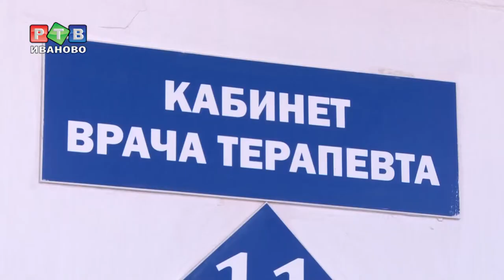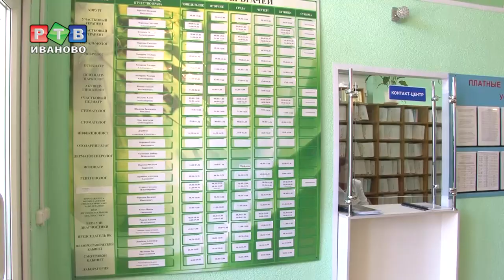Глава региона посетил Лухский район